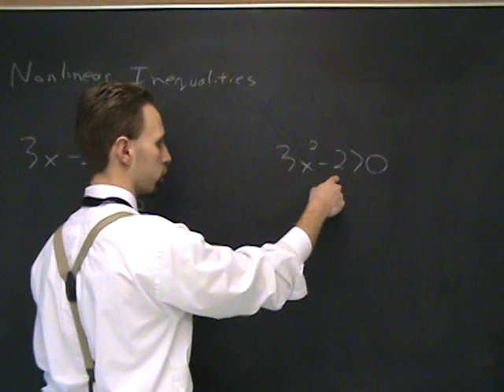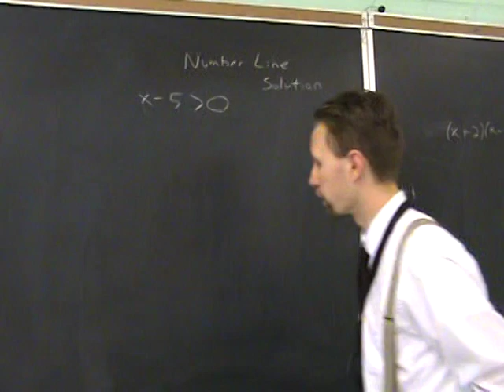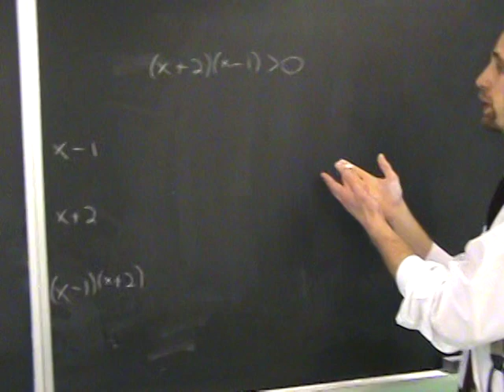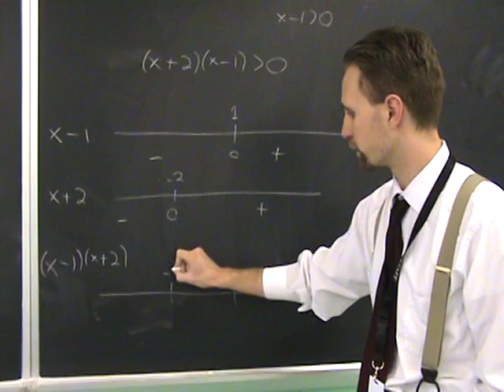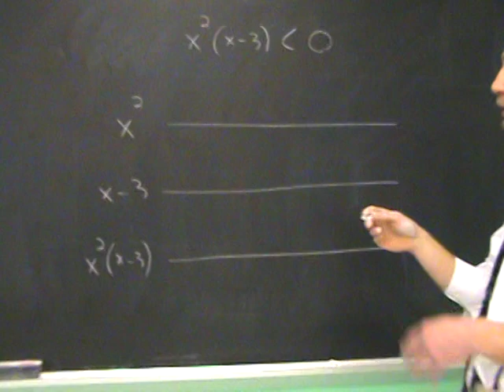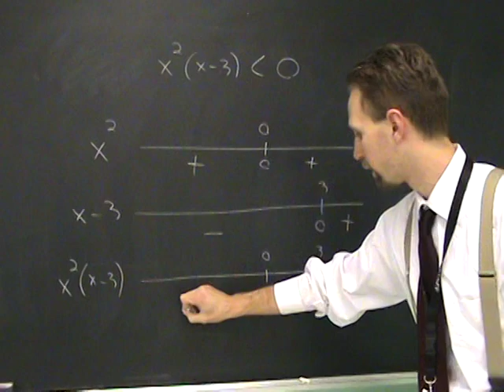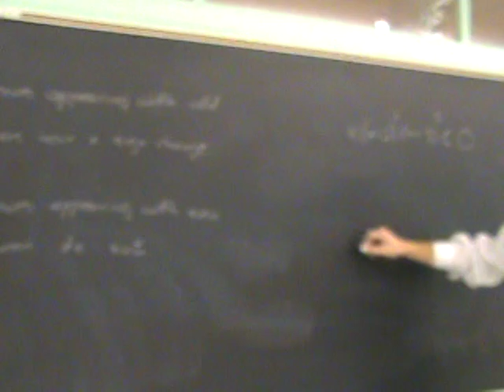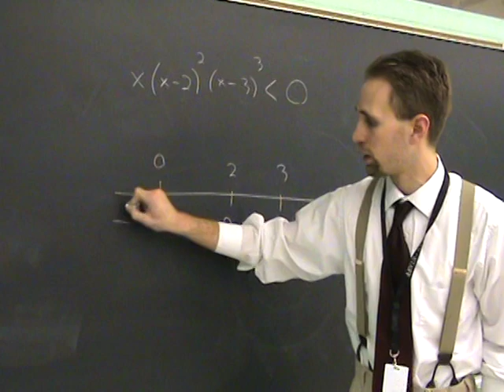Nonlinear Inequalties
How to solve polynomial inequalities